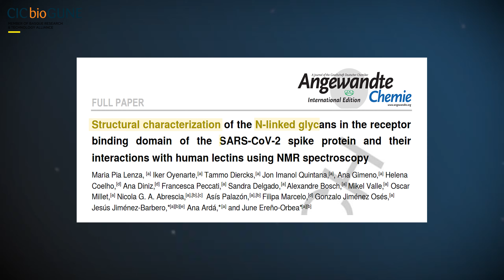Explicando el papel de los glicanos y lectinas en la interacción del SARS-COV2 con el huésped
El artículo publicado en la revista Angew Chem International Edition de nuestro Laboratorio de Chemical Glycobiology liderado por Jesús Jimenez Barbero, ha revelado la composición química de los glicanos que recubren a la proteína Spike del virus SARS-CoV2. Dicha proteína permite al virus conectar con las células humanas para infectarlas.

Además, esta investigación ha podido desvelar también que estos glicanos pueden interaccionar de una forma muy específica con algunos receptores del sistema inmune.